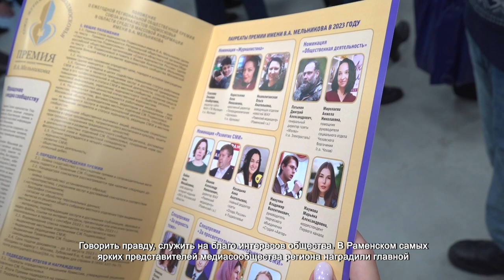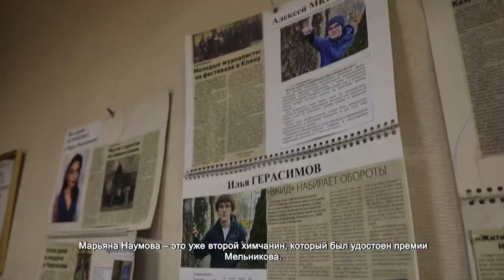ХИМЧАНКУ НАГРАДИЛИ РЕГИОНАЛЬНОЙ ПРЕМИЕЙ В ОБЛАСТИ СМИ ИМЕНИ В. А. МЕЛЬНИКОВА